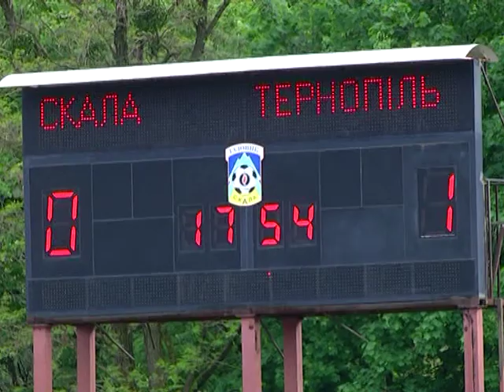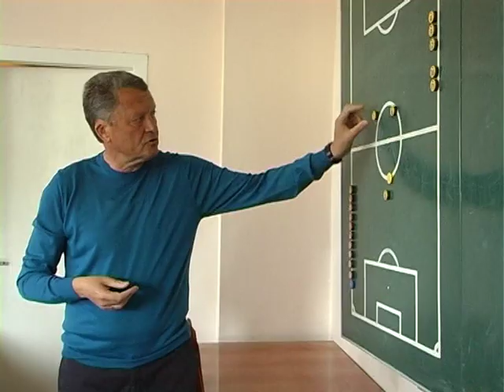ПАС 19 04 14